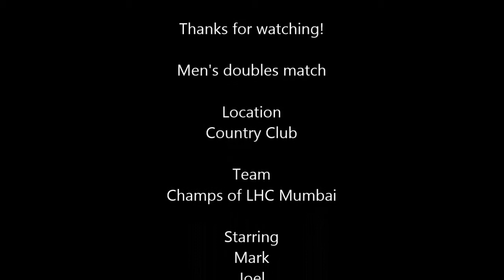Badminton doubles starring Men of LHC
Warriors on and off the court! Enjoy the incredible rallies and movements of these champs...